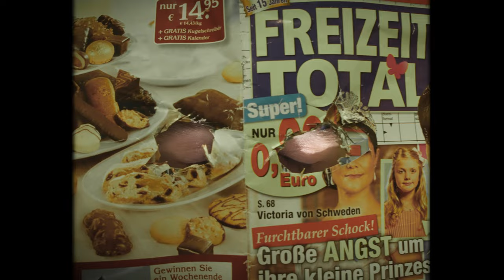Tag n Nacht (Official Video) sarah4k, Rolfo & Bonkas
Tag n Nacht (prod. by Bonkas)
sarah4k, Rolfo, Bonkas

Video directed and filmed by. Paul Kluth (instagram: @paul_kl__)
2. Kamera: Finn Knutzen
Title design: @mobilitaeter
Lichtassistenz: Jakob Ramb, Jakob Stühff
MUA: Roya Lorang instagram: ra.batz

mix&master : instagram @giko_chan